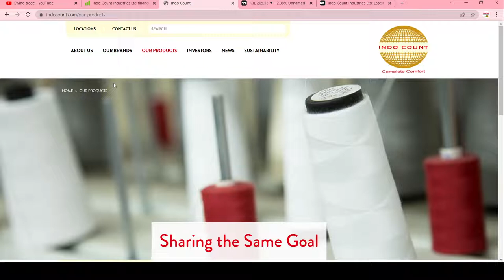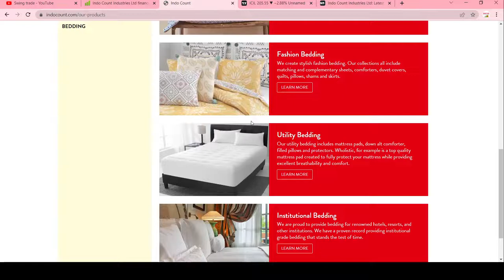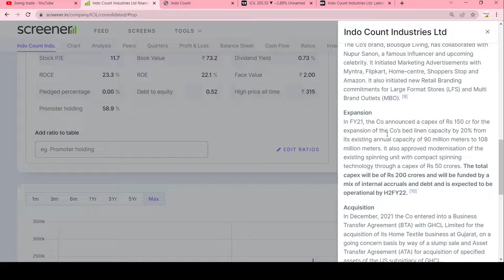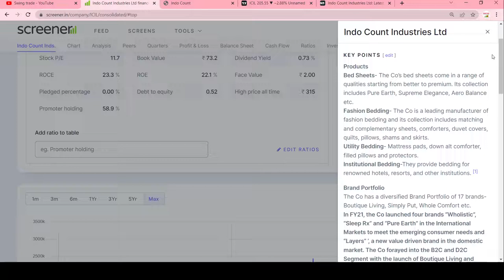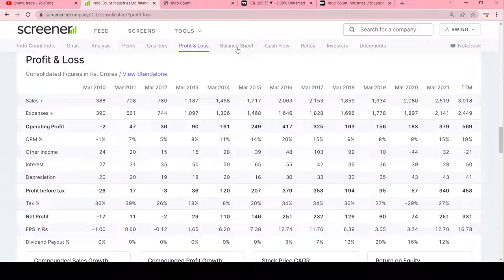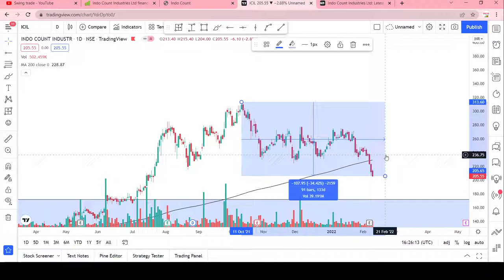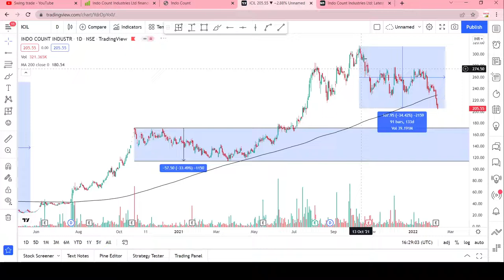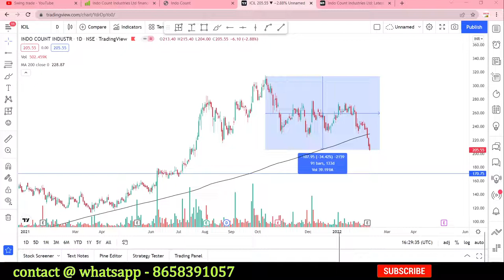indo count industries share Result|| indo count industries Stock Latest News |swingtrade|Multibagger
Multibagger,
Positional Trading
Technical Analysis
swingtrade
swingtradesks